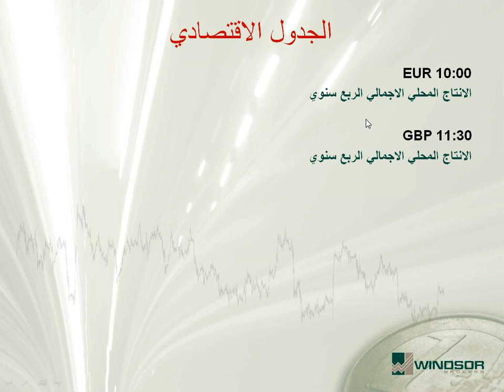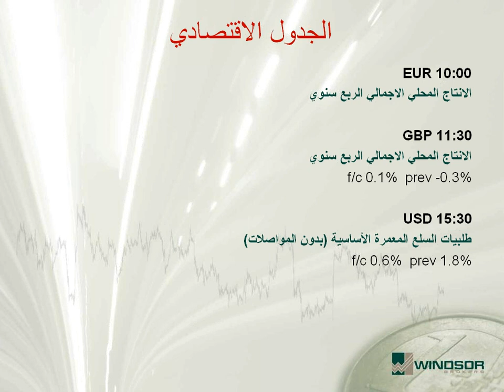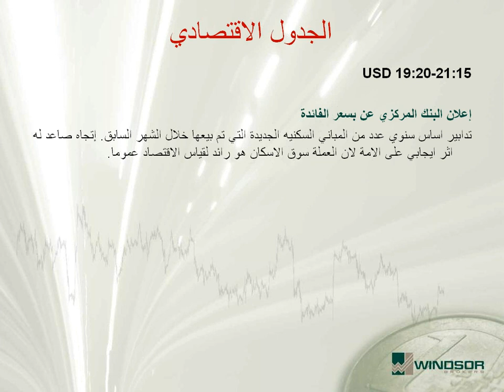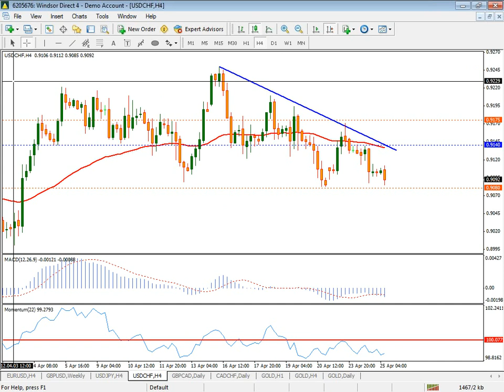2012-04-25 Daily Market Outlook (Arabic)